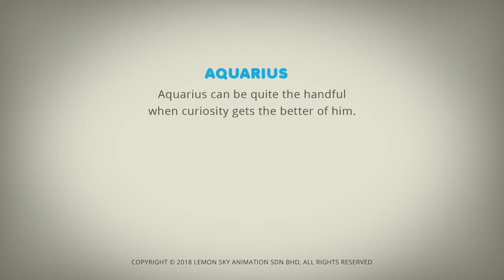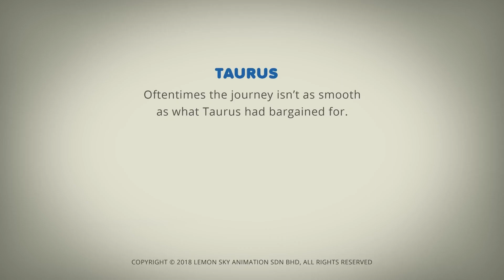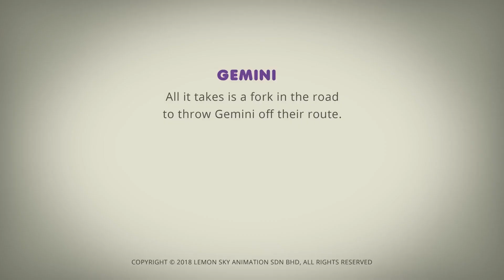납치 - 파괴 🛸 | AstroLOLogy | 어린이를 위한 만화 | WildBrain 한국어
➡️ 오늘 AstroLOLogy에 구독하여 가장 좋아하는 Star Sign을 잡으세요.

➡️우리는 인기있는 게임 플랫폼인 Roblox에도 있습니다! 재미있고 도전적인 게임이 여러분을 기다립니다:

++안녕하세요. AstroLOLogy는 그리스 조디악의 구성원과 그들의 괴상한 성격 및 관계를 기반으로 한 단편 코미디 웹 시리즈입니다. 전 세계 사람들을 위한 보편적인 캐릭터와 많은 물리적 코미디가 특징인 이 단순하고 대화가 없는 다채로운 어린이 시리즈에서 경이로움을 바라보세요.

동영상이 재미있습니까? AstroLOLogy를 소유하고 싶으십니까?

에서 Zazzle의 AstroLOLogy 스토어를 확인하십시오.AstroLOLogy의 소셜 미디어 채널 구독